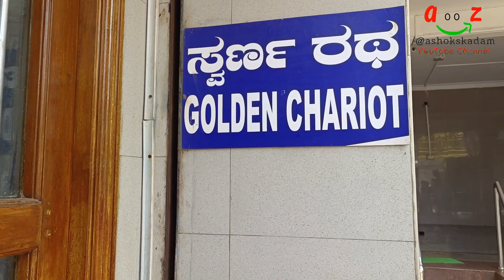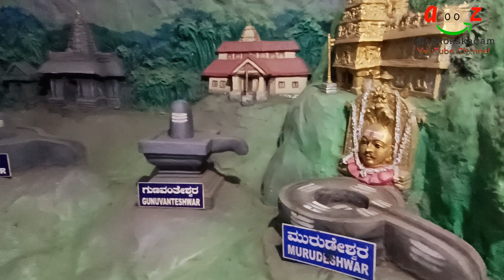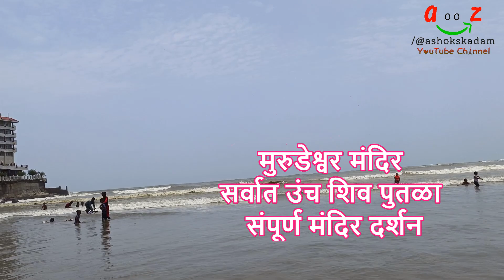प्रसिद्ध शिव मंदिर श्री मुरुडेश्वर मंदिर दर्शन, कर्नाटक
चित्तथरारक सौंदर्याने नटलेले मुरुडेश्वर मंदिर  व प्रवेशद्वारावरील २४९ फुट उंचीचे अवाढव्य गोपूर दर्शन . उंची साठी प्रसिद्ध असलेला  शिव पुतळा व मुरुडेश्वर मंदिर दर्शन . Darshan of Shiva statue and Murudeshwar temple famous for its height
मुरुडेश्वर मंदिराचे चित्तथरारक सौंदर्य आणि अवाढव्य गोपुरम (गेटवे) हे या ठिकाणाच्या लोकप्रियतेचे मूळ कारण आहे. प्रवेशद्वारावरील गोपुरम हे राज गोपुरम म्हणून ओळखले जाते आणि ते 249 फूट उंच आहे. दुसऱ्या क्रमांकाची सर्वात उंच शिवपुतळा असल्याने हे ठिकाण पर्यटकांचे लक्ष वेधून घेते.
नमस्कार मित्रानो, मी एक यु ट्युबर आहे व  गोष्ट तुमची आमची हे माझे यु ट्यूब चेनेल आये यावर आता पर्यंत 400 पेक्षा जादा  व्हिडीओ अपलोड करण्यात आले आहेत. यामध्ये सर्व प्रकारचे व्हिडीओ तुम्हास एकाच ठिकाणी पहाण्यास मिळत आहेत. गावकडची माणसे, मंदिरे, त्याचे महत्व, गावो-गावच्या यात्रा त्यातील कुस्त्या, ऑर्केस्ट्रा, तमाशा, शाळेतील विविध कार्यक्रम. आपल्या देशातील तसेच ऑस्ट्रेलिया, कॅनडा येथील ठिकाणे तेथील रहाणीमान, गार्डन्स, तिकडची माहिती. असे सर्व काही एकाच ठिकाणी पहाण्यास मिळत आहे. हे सर्व सर्वात आधी तुमच्या पर्यंत पोहचण्यासाठी गुगलवर अथवा यु-ट्यूब सर्च करा  @ashokskadam तुम्हाला माझे यु-ट्यूब तसेच इन्स्टाग्राम चेनेल लगेच मिळेल व यु ट्यूब वरील माझे सर्व व्हिडीओ तुम्हाला एकाच ठिकाणी पहाण्यास मिळतील. व्हिडीओ आवडला तर Like करा Share करा. आपल्या सर्वांच्या आशीर्वादाने तुम्हास असेच पुढेही आणखी चांगले व्हिडीओ माझ्या YouTube चेनेलवर पहाण्यास मिळतील. अशोक एस. कदम
बरेच मित्र माझ्या पर्सनल Whatsapp वरती व्हिडीओ पाठवतात व YouTube करण्याची विनंती करतात तरी मित्रानो 'गोष्ट तुमची आमची' या यु ट्यूब चेनेलवर तुम्ही पाठवलेले व्हिडीओ अपलोड करण्यासाठी पाठवताना तो व्हिडीओ चांगल्या प्रतीचा होण्यासाठी कृपया माझ्या खाली दिलेल्या टेलिग्राम चेनलवर व्हिडीओ पाठवावा तसेच मोबाईल वर रेकोर्डिंग करताना मोबाईल कृपया आडवा धरावा म्हणजे HD, 4K मध्ये व्हिडीओ प्रसारित केला जाईल. सदरचे व्हिडीओ कायमस्वरूपी जतन केले जातील. भविष्यात तुम्ही कधीही हा व्हिडीओ पाहू शकता. योग्य व्हिडीओच प्रसारित केले जातील.